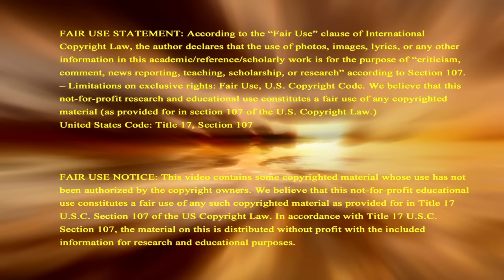The Red Heifer Of War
Red Heifer has brought a Holy War on Israel over a Jewish sacrifice signaling time of end-time war on Israel opposing Jewish sacrifices is near as prophesied. As Israel braces for more conflict over Holy Mount in Holy City of Holy Land during Ramadan. Support this ministry so we can continue sharing signs of Biblical prophecy to the world, donate Check recurring contribution button to become a monthly Partner In Prophecy.

2951 Marina Bay Drive, Suite 130-440